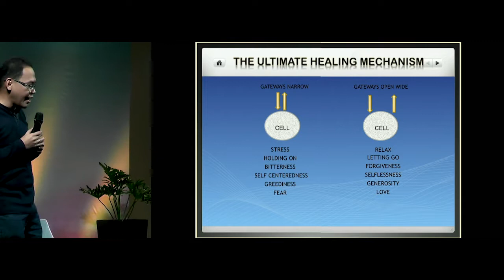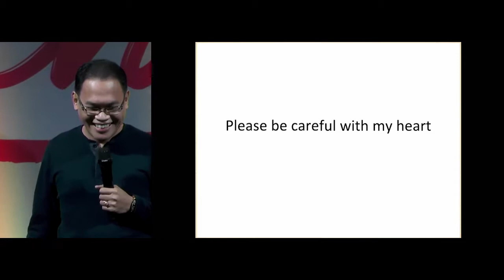SM MOA TalK Part 2